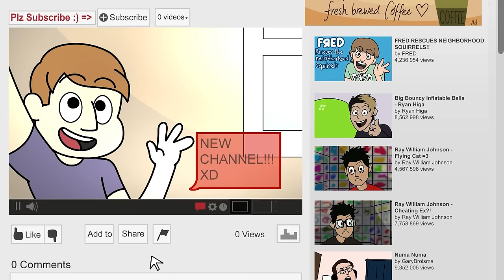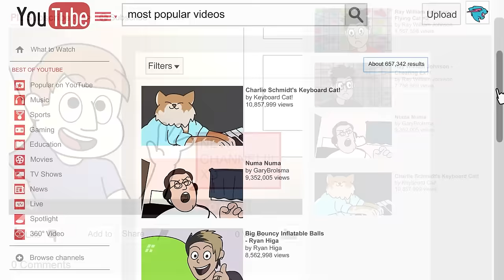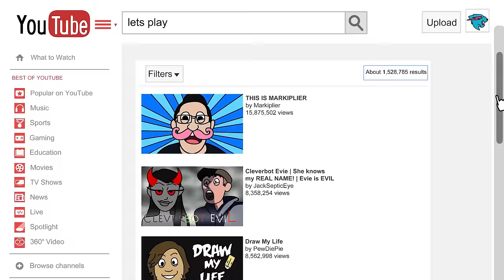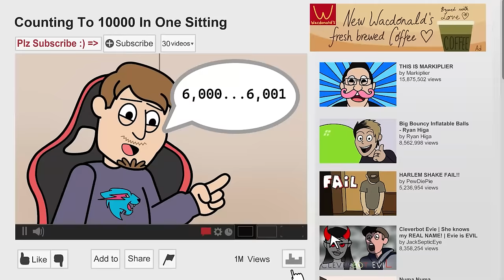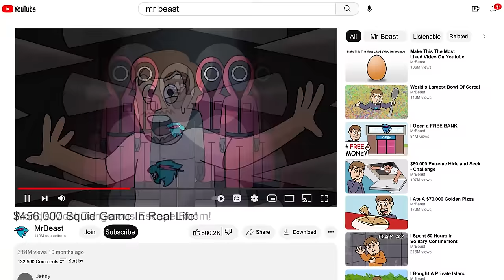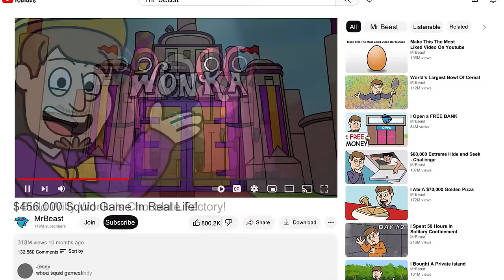EL TRISTE ORIGEN de MrBeast... (ANIMACIÓN)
- NARRADOR / PANADERO / CLIENTE: JAMES ARIAS
- MR. BEAST (CHILD) / MR. BEAST: JOAQUÍN QUINTEROS
- RANDOM / CHRIS TYSON: CARLOS BERENGUER